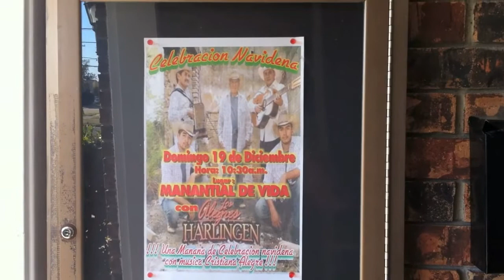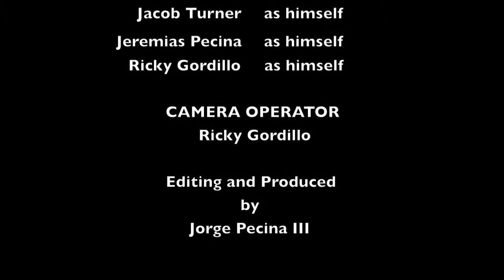ElshowHD 7-20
Otro show de los alegres de harlingen... ojala que les gusta